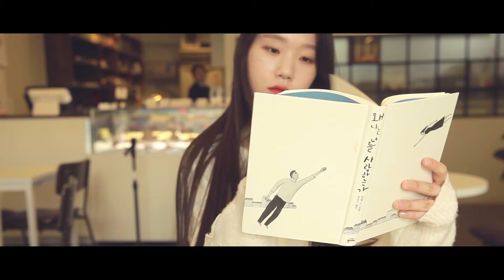YVAC_제 26회 영상제 [안녕의 방식] 03. Twosome_짙은 (34기 김정민)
34기 김정민